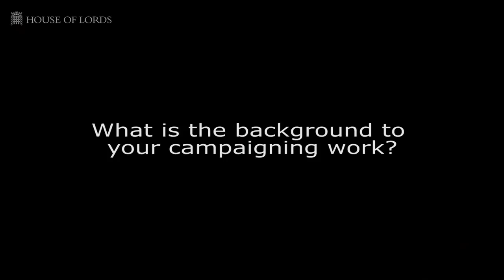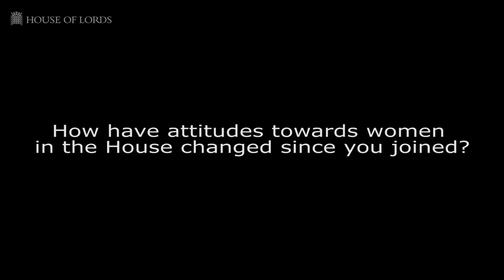Countess of Mar | Women in democracy | House of Lords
The Countess of Mar discusses the advice she received when she first entered the Lords and talks about her campaigning work.